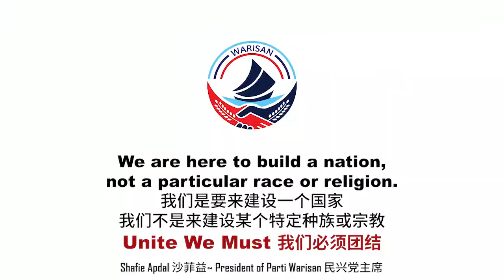WARISAN SUBANG CNY WALKABOUT 2022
SS14 | SS15 | TAIPAN